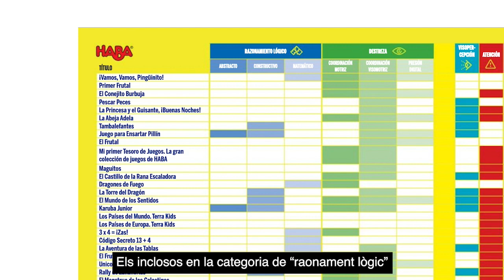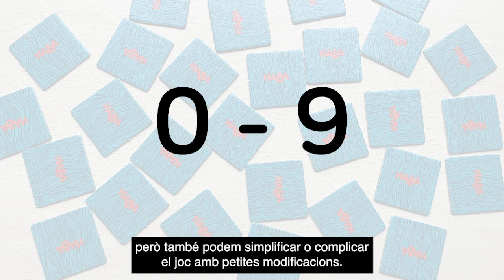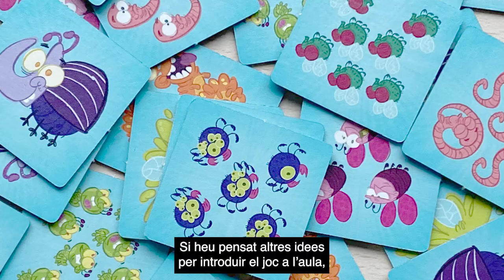Numeració i càlcul i Relacions i canvi amb Bestioles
Aquesta setmana us recomanem un joc d’HABA. Des de la perspectiva escolar i familiar, HABA és una marca molt interessant, ja que compta amb una línia de productes clarament orientada a l’àmbit educatiu.

Una de les coses que crida l’atenció del seu catàleg és que inclou molts jocs de taula per a infants a partir de 2 anys, quelcom poc freqüent. També ofereixen un manual pedagògic  que ens pot ser útil per saber, d’un cop d’ull, quins jocs són adequats per treballar diferents continguts. Els inclosos en la categoria de “raonament lògic” resulten molt atractius des del punt de vista matemàtic.